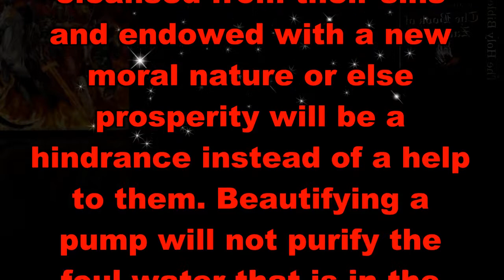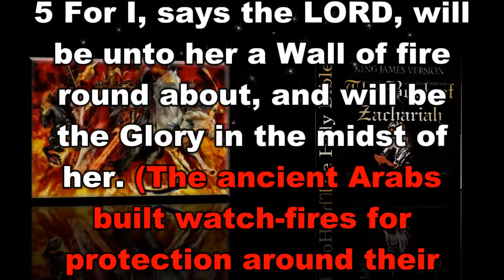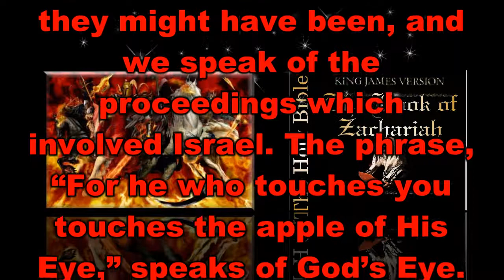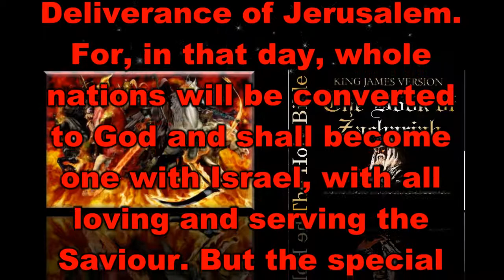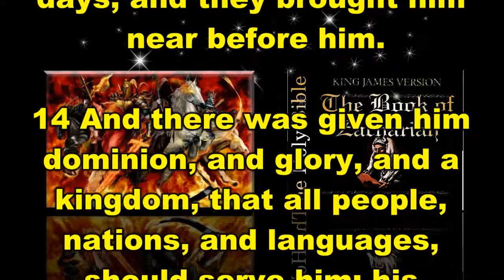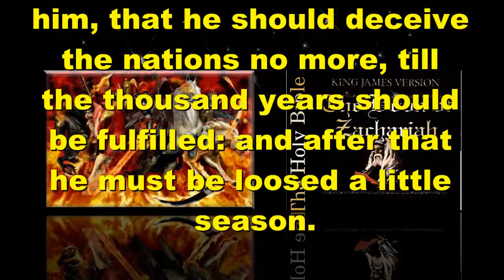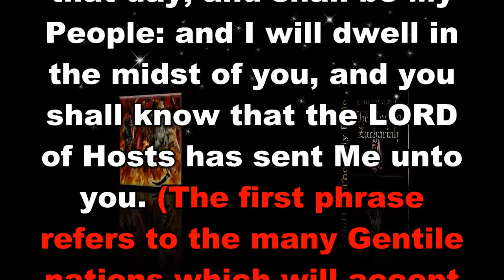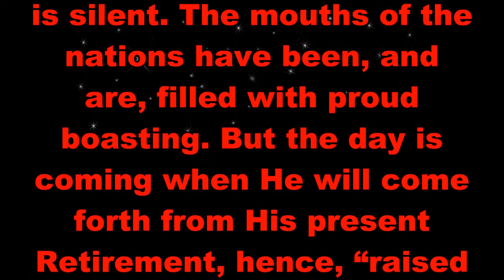The Book of Zachariah Chapter 2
The Book of Zachariah Chapter 2 is taken from Jimmy Swaggarts, “The Expositor’s Study Bible”. It has subdivisions of The Man with the Measuring Line, Jerusalen Under The Messiah, Israel Regathered, Messiah Reining in Zion, and All Nations Converted. For those of you who watch this video, and want to learn God's Word, I pray you get many blessings.